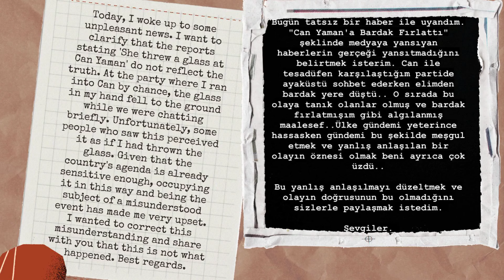Aslı Turanlı Reveals the Truth Behind Can Yaman Incident